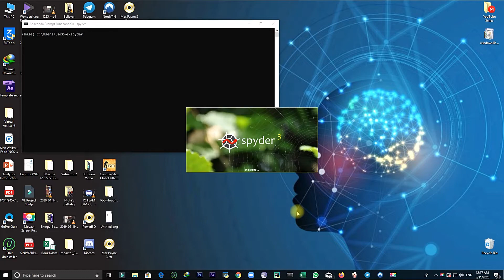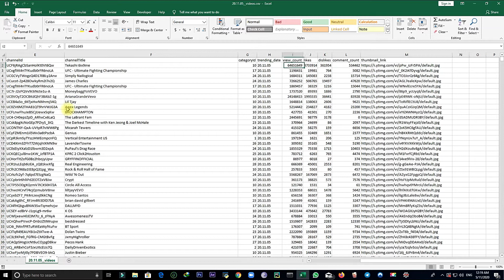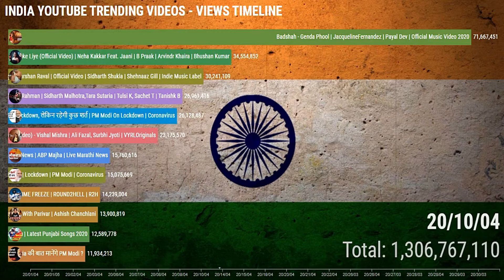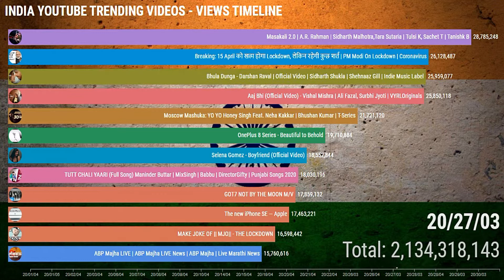INDIA Views - Trending Videos Data Scraper Using Python and YouTube API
Background:
What is the YouTube API?
The YouTube Application Programming Interface allows developers to access video statistics and YouTube channels data via two types of calls, REST and XML-RPC. Google describes the YouTube API Resources as "APIs and Tools that let you bring the YouTube experience to your webpage, application, or device."

In case you have not watched my other videos related to, go to the below links: